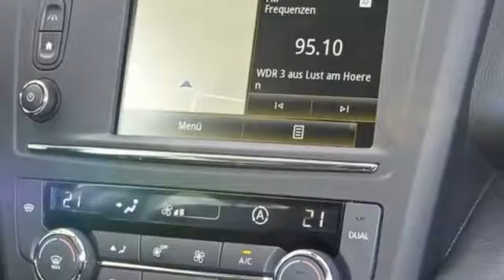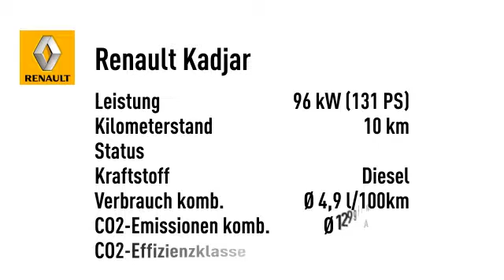Renault Kadjar XMOD ENERGY dCi 130 4x4 NAVI SHZ PDC